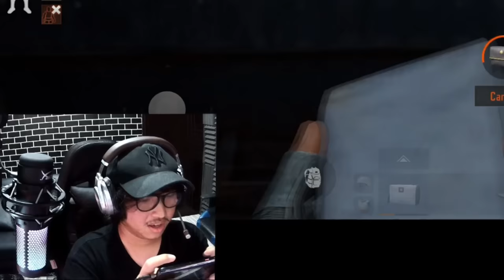REKOMENDASI BUDGET GEAR 50K YANG BIKIN AUTO WIN DI ARENA BREAKOUT ARMORY!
Best budget gear!

oca dz,ocadz, game fps mobile paling realistis, review game arena breakout, arena breakout indonesia, best game fps in 2023, hal penting yang harus kalian pelajari di arena breakout, tutorial main arena breakout, pro player arena breakout, review season 2 update arena breakout, cara kaya di arena breakout, tips kaya di arena breakout, how to win with 50k budget in armory arena breakout, rekomendasi budget gear murah tapi bikin menang di arena breakout, tips menang lawan tier 6 di arena breakout, mp5 dum dum build in arena breakout, mp5 best build arena breakout